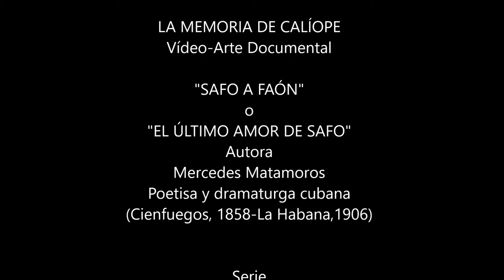SAFO A FAÓN. Mercedes Matamoros, Poetisa cubana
Safo a Faón es un poema de Mercedes Matamoros, poetisa y dramaturga cubana que nació en 1851, en Cienfuegos y murió en La Habana en 1906.
Alias: Mercedes Matamoros y del Valle
Seudónimo: Ofelia
Nuestra entrada "SAFO A FAÓN. Mercedes Matamoros, Poetisa cubana", en el blog

Páginas con información sobre la autora y su obra.

Suscripciones:@MemoriadeCalíope